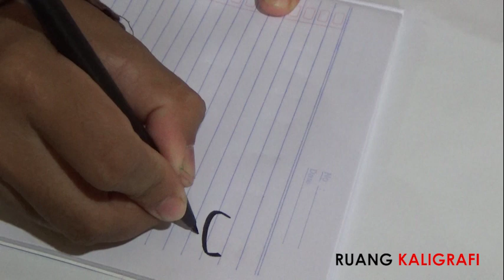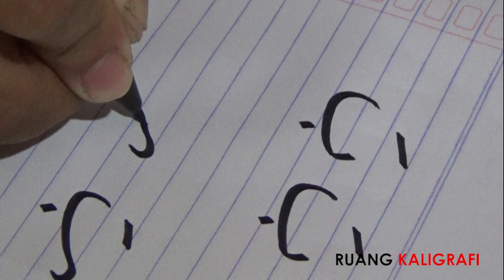Cara membuat huruf BA khat Tsulus